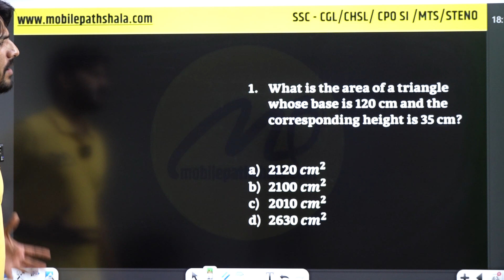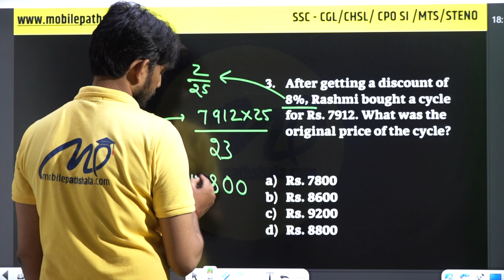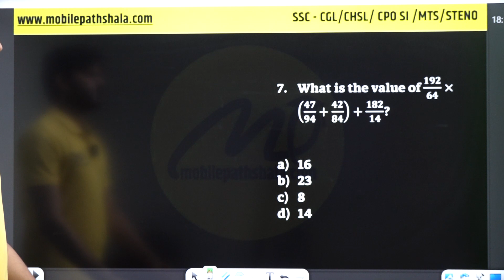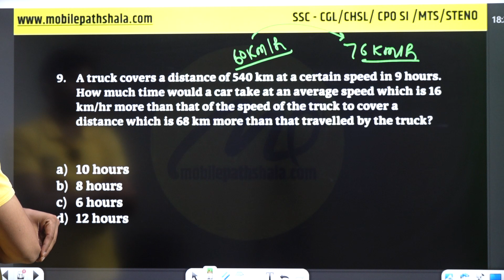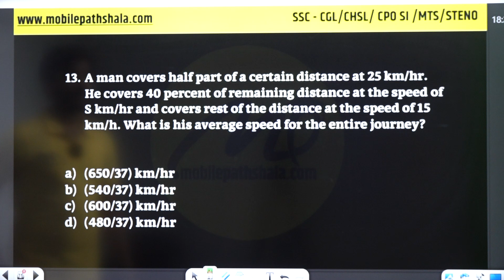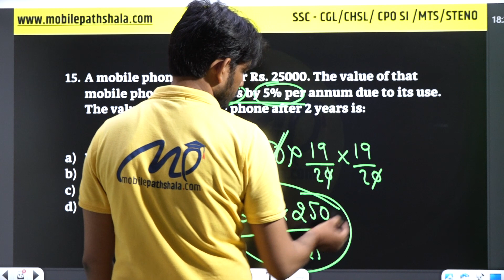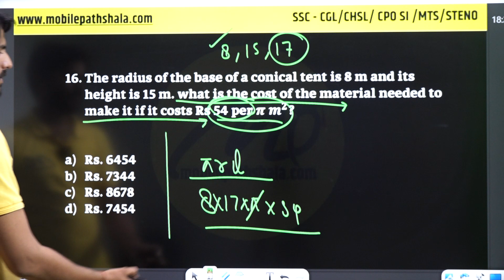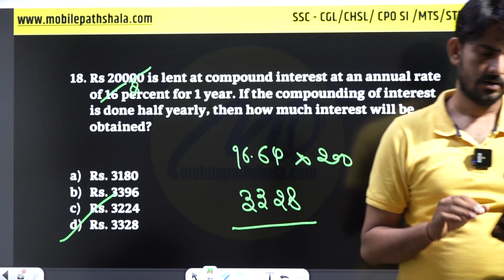SSC MTS - 2023 || MATHS PRACTICE SET - 4 || BY MANISH VERMA